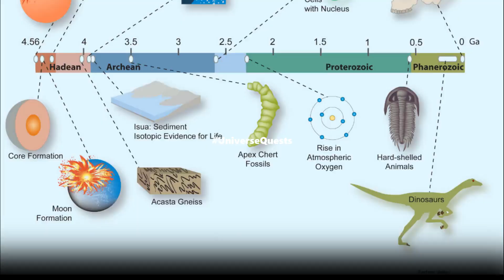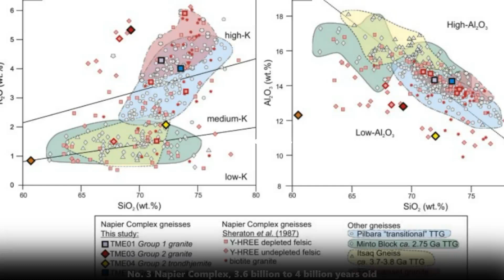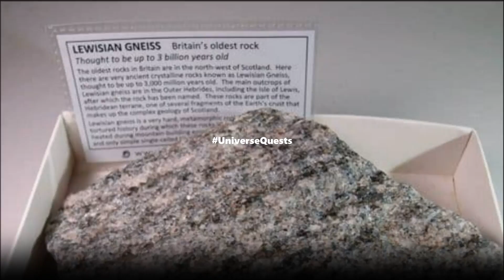What Are the MOST ANCIENT Rocks on Earth?@UniverseQuests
No. 8 old zircon 4.4 billion-year-old
No. 7 Nuvvuagittuq Greenstone BeltNo.
6 Acasta Gneiss, 4 billion years old
No. 5 Isua Greenstone Belt, 3.8 billion years old
No. 4 Barberton Greenstone Belt, 3.5 billion to 4.1 billion years old
No. 3 Napier Complex, 3.6 billion to 4 billion years old
No. 2 Anshan area, 3.8 billion years old
No. 1 Big Bertha, 4 billion years old